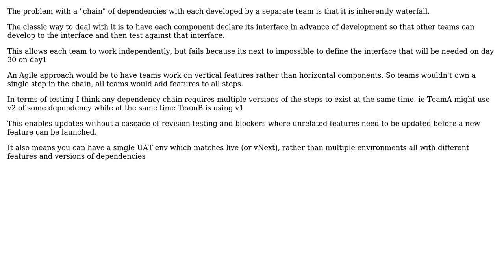Software Engineering: Where to chain multiple applications developed by several feature teams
With thanks & praise to God, and with thanks to the many people who have made this project possible! You are responsible for your own actions.